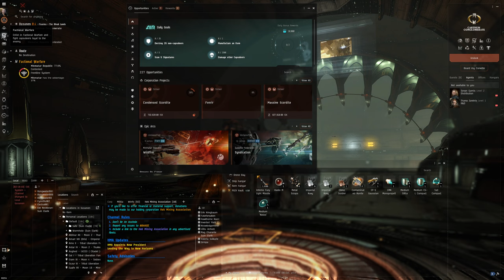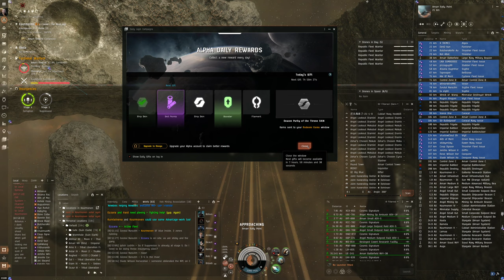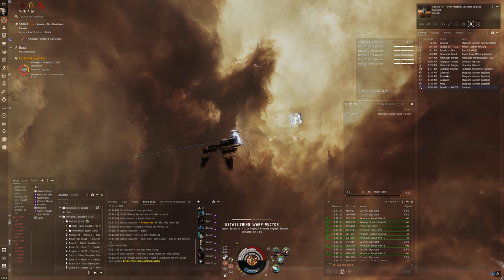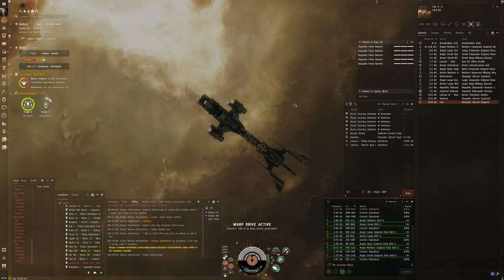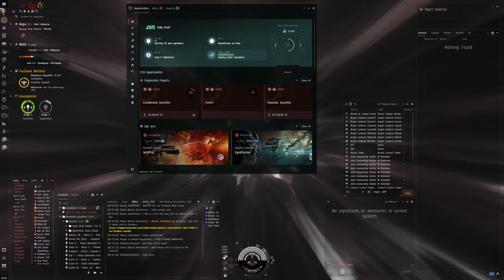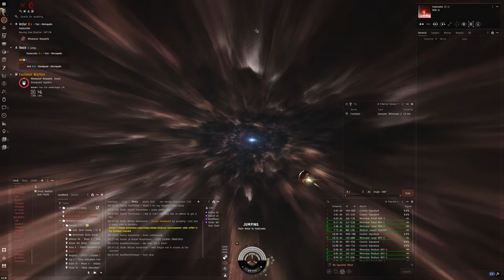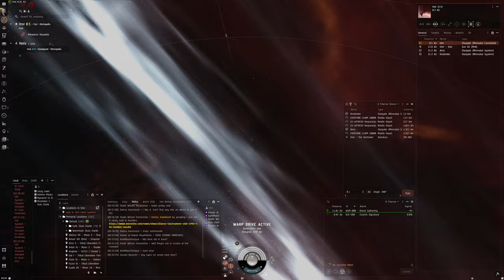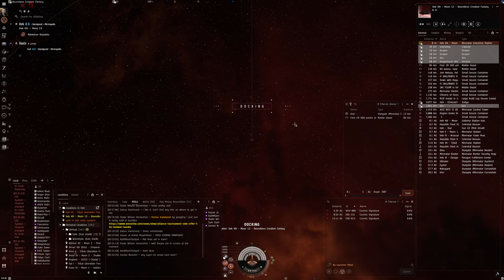Hello World: EVE Online Alpha Experience, Day 615